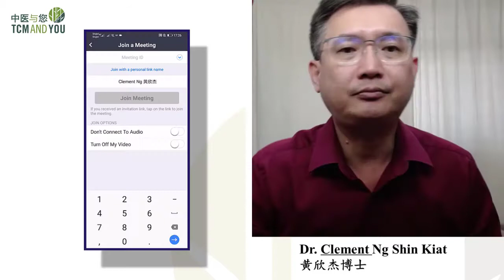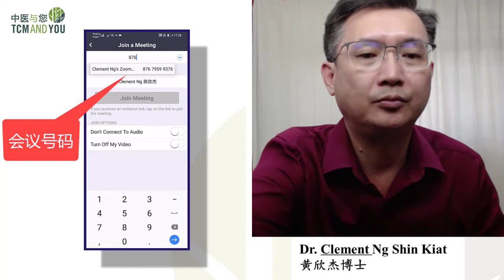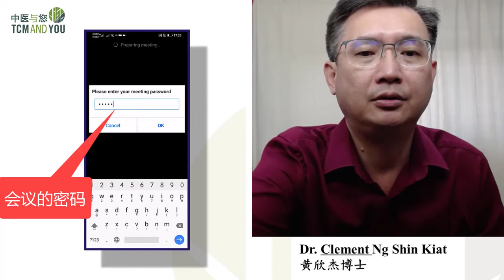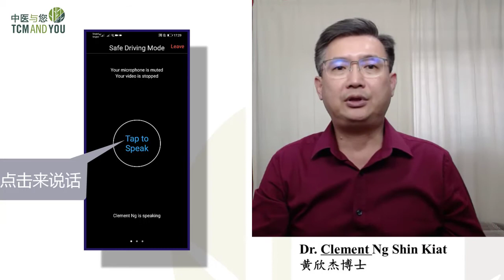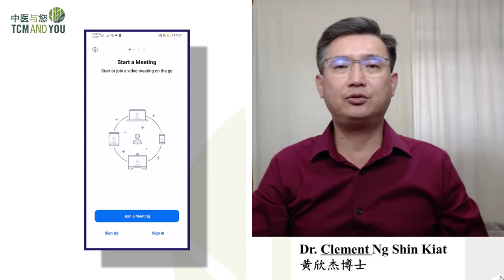如何使用 Zoom来上网课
黄欣杰博士希望通过这个短视频让你了解如何轻松通过ZOOM的平台上网学习。简单制作。
希望大家一起来学习。 zoom来zoom去！！！

黄欣杰博士
09/07/2020i